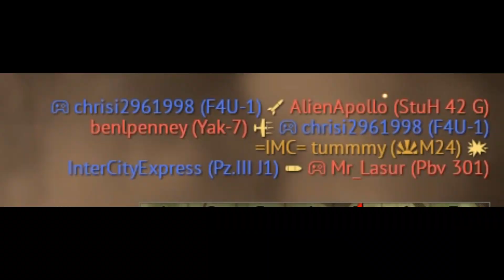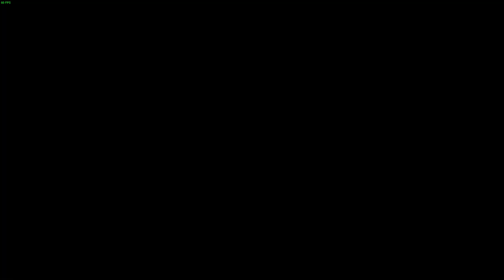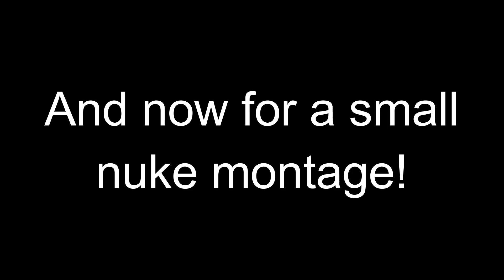War Thunder Moments that Transcend Time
A comp of more War Thunder:tm: adventures that span from the release of Red Skies to Tomboycat spam. It's been far too long since my last upload so please enjoy.

Or don't :D

Johann Sebastian Bach - Orchestral Suite No. 3 D-dur (BWV 1068)
Luigi Boccherini - Minuetto